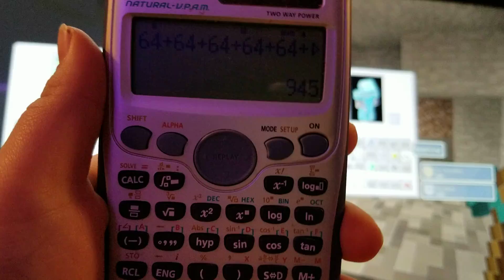who can get the most ores in 30 min minecraft